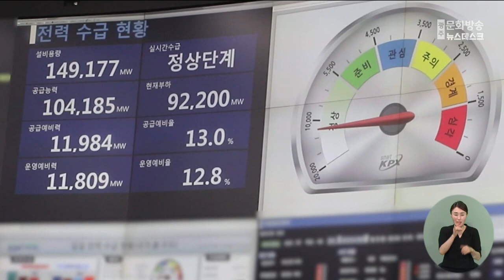'연일 무더위' 전력수요 사상 최고치 경신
연일 폭염과 열대야가 이어지면서
냉방부하 증가 영향으로
전력 수요가 또다시 최대치를 경신했습니다.

전력거래소는 13일 오후 6시 기준
최대 전력 수요는 94.6기가와트로,
여름철·겨울철을 통틀어
역대 가장 높게 집계됐다고 밝혔습니다.

전력거래소는 다만 예비력은 10.1기가와트로,
전력수급은 안정적으로 유지되고 있다고 설명했습니다.